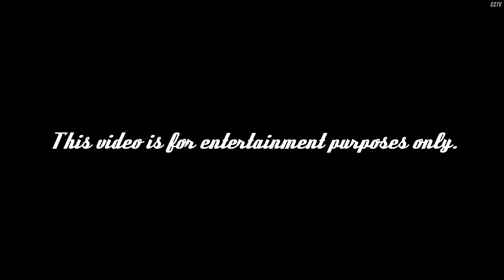Crash Cam -Trackmania Turbo Crash Montage (Part 2 of 2)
Trackmania Turbo crash compilation. Xbox One gameplay.